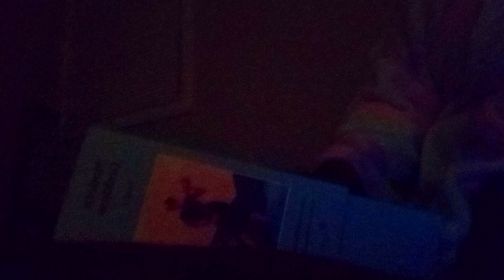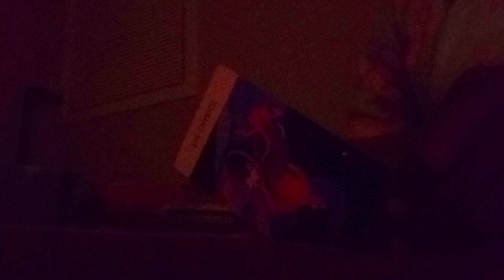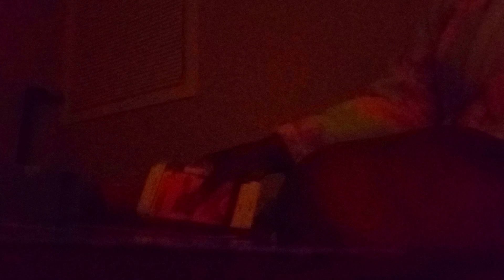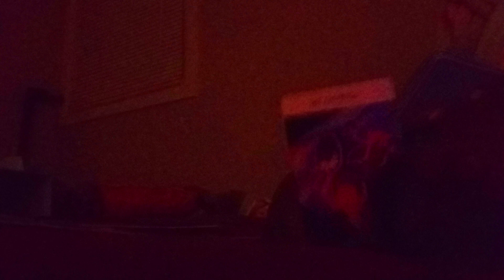THESE DARK ENERGIES WERE JEALOUS OF YOU DFS THE WHOLE TIME ⌚.INCLUDIN THE KARMIC MASC.& HIS FAMILY